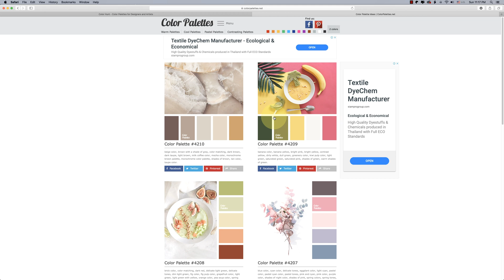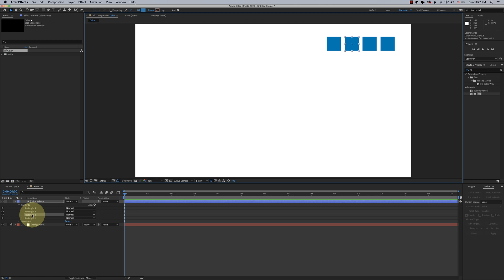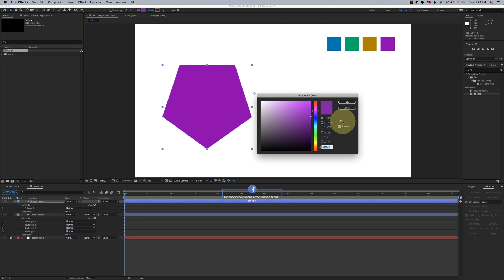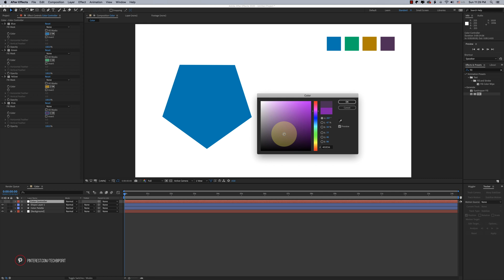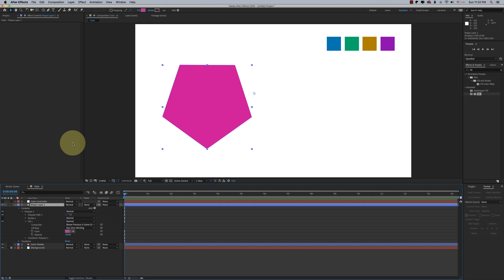Color Controller & Color Palette in Adobe After Effects • Part 21 • Bangla Tutorial • TECH BIPORIT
• ABOUT THIS TOPICS (Part 21) :
1: Color Palette
2: Color Controller

• IN THIS VIDEO:
Color Palette Websites:

▷Additional Tags:
adobe after effects bangla tutorial for beginners
after effect bangla tutorial
color controller after effects
2d animation tutorial
animation making
flat animation tutorial
animation tutorials